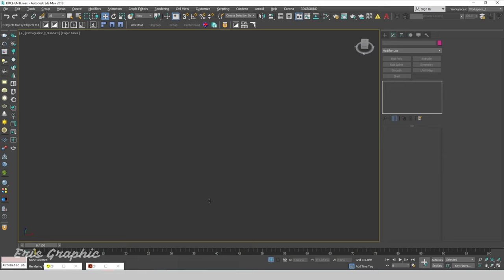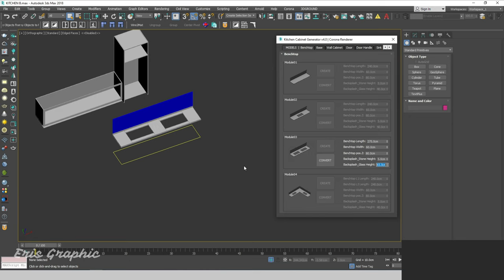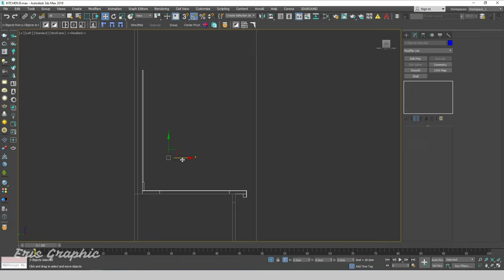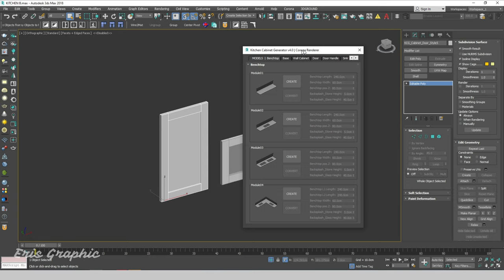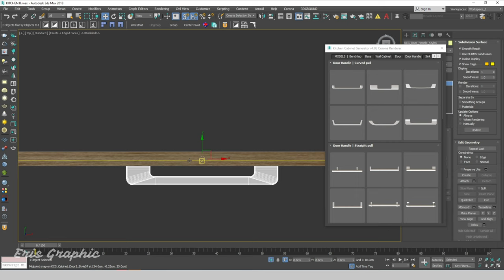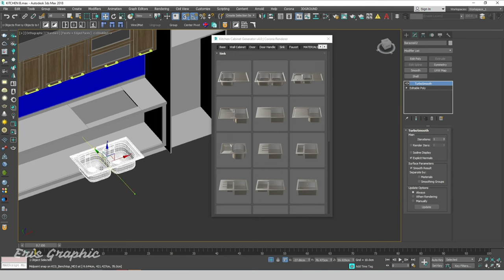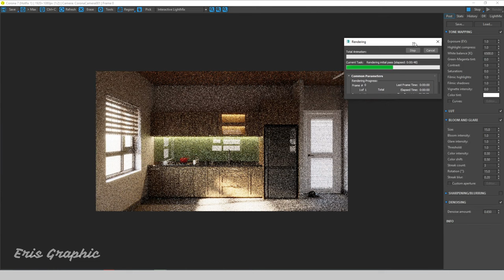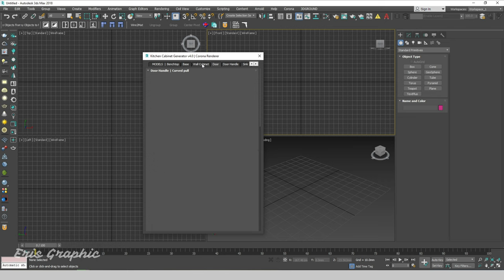Script Kitchen Cabinet Generator For 3ds Max | Eris Graphic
In this tutorial, you will learn how to created kitchen cabinet with script Kitchen Cabinet Generator v4.0 For 3ds Max, modeling and final render in corona renderer.

⏱️ Timestamps
00:00 | Introduce
00:28 | Run Script
13:48 | Install Script